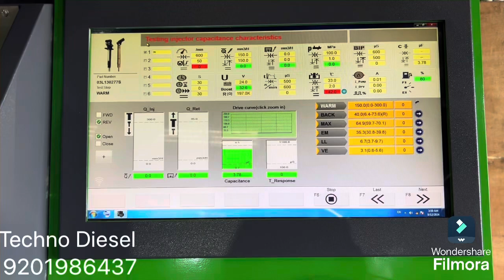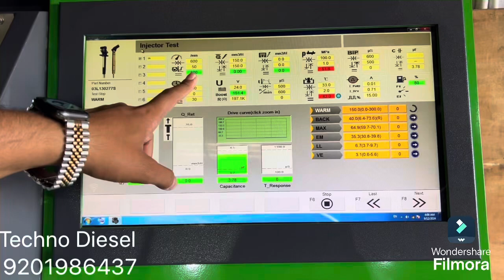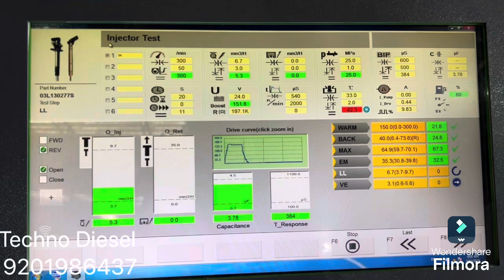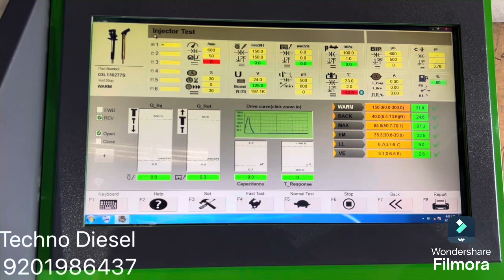CR300 में vento injector की testing देखते रहिए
सभी को नमस्कार मैं टेक्नो डीजल से कुणाल सोनी आपको बताना चाहता हूं कि हम CRDI INJECTORS AND PUMPS में बेहतर काम करने के लिए एक बहुत ही नया CRDI ULTIMO SIMULATOR पेश कर रहे हैं।

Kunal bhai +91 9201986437